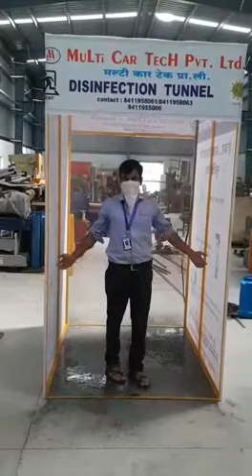Disinfection tunnel full Automatic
Points
1.battary operating , 12volt
   Charging capacity  2/3 hours
2. Elctrical  supply - 220 voltAC
    for charge  Recharge pump
3. Tank capacity 15Lit
    You can increase up to 200lit
4. Foot  / hand operating
5. Liquid - Sodium hypochlorite
    Minimum chlorine 5%
    Ratio 15 lit la 200 mL
    Charges 450 /- for 5Lit.
    + gst
6. Structure- ms angel
7. Covered  with flex